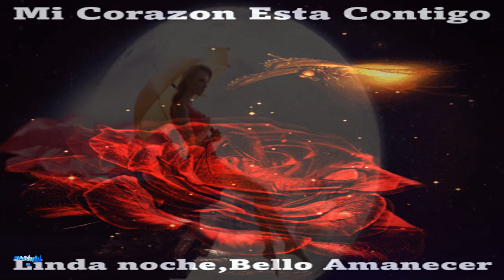BUENAS NOCHES 🌠 🌟🌠..UN BESITO💋...QUE DESCANSES..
Buenas noches. (*•.¸♥♥ ¸.•*´)...
El día se acaba y por ello debemos despedirnos hasta la mañana siguiente de las personas que queremos...
Solo quiero desearte buenas noches para que recuerdes que cada noche que pase la luna te deseo que sueñes bonito...
Que tengas buenas noches, te envío un fuerte abrazo y un gran beso ..
Que tus sueños sean más grandes y hermosos en cada anochecer, y que seas feliz en cada amanecer. 😴💤🌙
(   !   DULCES   !  . *
  + ". SUEÑOS."  (
Para compartir con todos tus amigos, familia, pareja, primos, etc...sirven para expresar sus buenos deseos aun en la distancia...